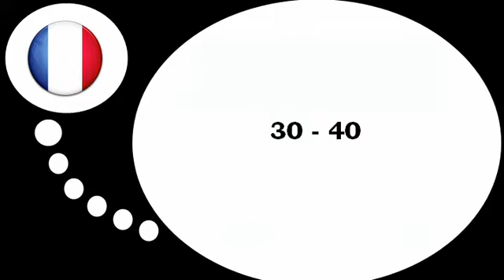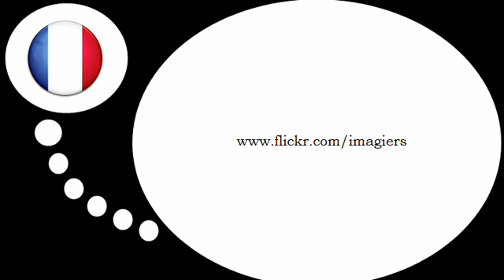フランス語レッスン = 30から40までの数字